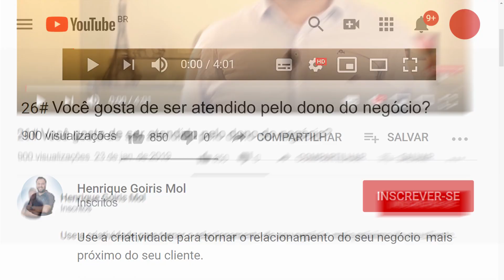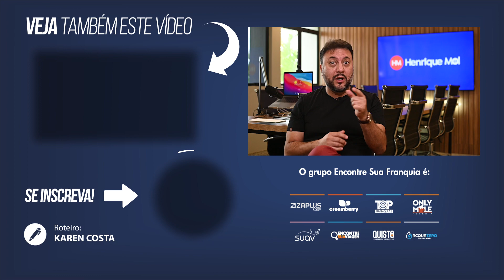DOCUMENTOS para ir Do Zero a 1.000 franquias da Sua Marca - COMO FRANQUEAR UM NEGÓCIO [Episódio #2]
▪️ ENTRE EM CONTATO COM A FORMATAÇÃO DE FRANQUIA

Ao transformar uma empresa em uma franquia, certos documentos são essenciais. Primeiramente, o contrato de franquia é fundamental. Ele detalha os direitos e responsabilidades tanto do franqueador quanto do franqueado.

Ao mesmo tempo, o Manual de Operações é crucial, pois orienta como a franquia deve ser administrada, incluindo padrões de qualidade e procedimentos.

Um Plano de Negócios atualizado ainda ajuda a demonstrar a viabilidade da franquia aos interessados. Informações financeiras, como demonstrações contábeis, auxiliam na avaliação da saúde financeira da empresa. Mas ainda são necessários outros documentos.

Assista ao vídeo até o final para ficar por dentro de todos os detalhes de como franquear seu negócio, que eu trouxe para você!

HENRIQUE MOL é CEO do grupo Encontre Sua Franquia, uma holding com 7 marcas próprias e mais de 1.815 franqueados. São negócios com unidades no Brasil, Estados Unidos, países da Europa e mais. Mol também é um dos TOP 3 MAIORES YOUTUBERS do Brasil no segmento de franquias, com mais de 50 mil inscritos e 2 milhões de visualizações neste canal no YouTube.

*ENTRE EM CONTATO COM A FRANQUIA QUISTO*